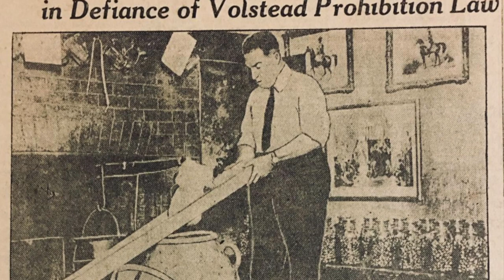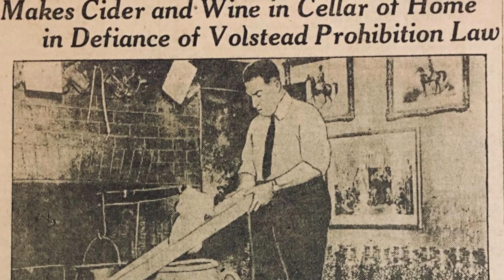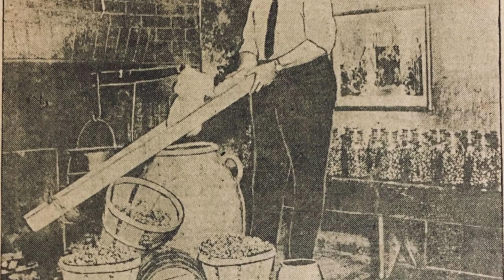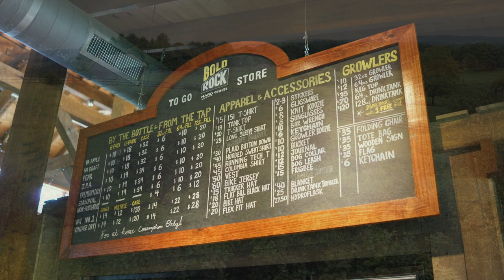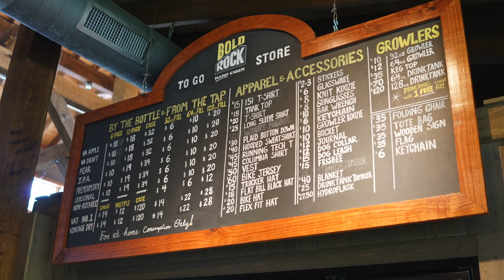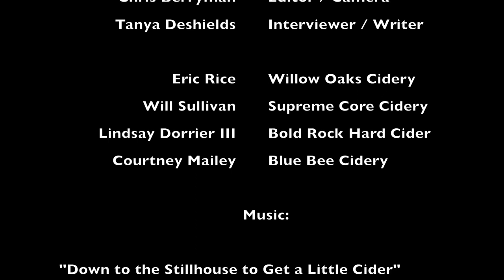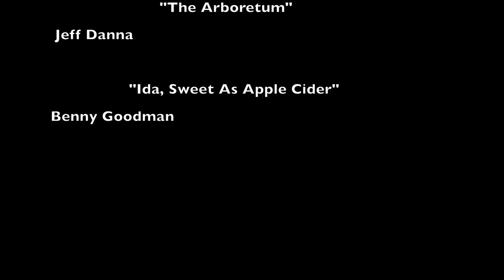Hard Cider In America - Past and Present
A student produced documentary on the history and resurgence of hard cider in America.

Produced For: Georgetown University BLHV-201 Let Them Eat Culture
Professor: Dr. Mark M. Gray

Chris Berryman Editor / Camera
Tanya Deshields Interviewer / Writer

Eric Rice Willow Oaks Cidery
Will Sullivan Supreme Core Cidery
Lindsay Dorrier III Bold Rock Hard Cider
Courtney Mailey Blue Bee Cidery

"The Arboretum"
 Jeff Danna

"Ida, Sweet As Apple Cider"
Benny Goodman